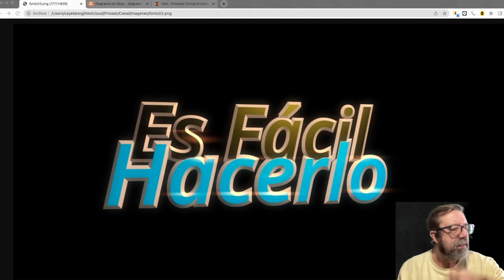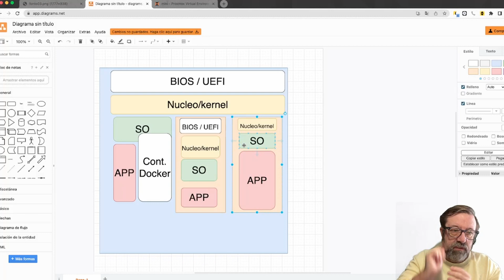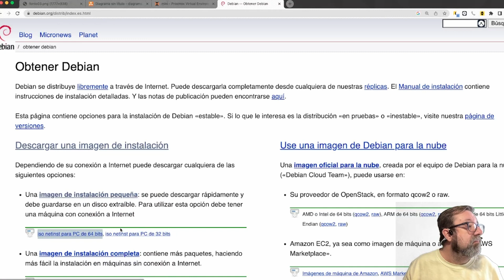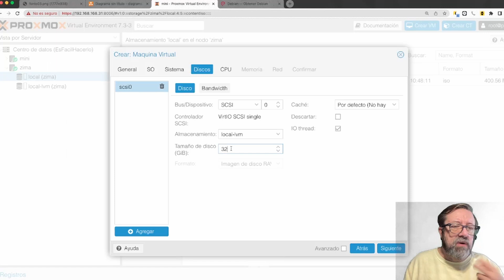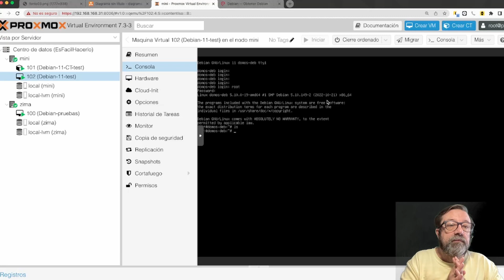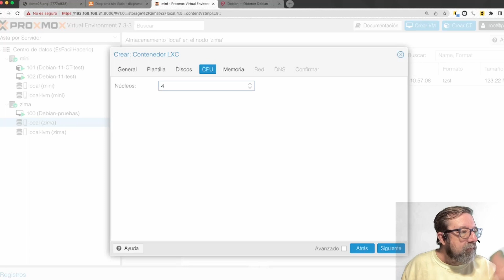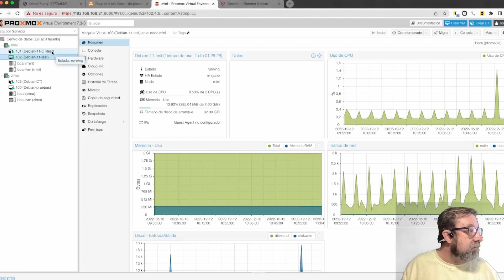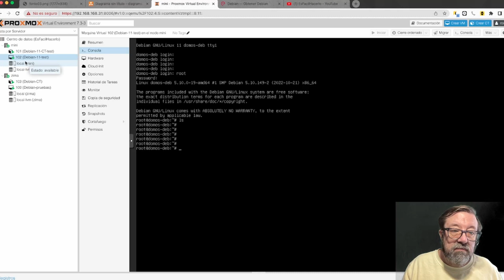179 - LXC y Debian en ProxMox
Ya tenemos un proxmox montado, ¿que tal si empezamos a instalar cositas?

... y de paso vemos que es LXC